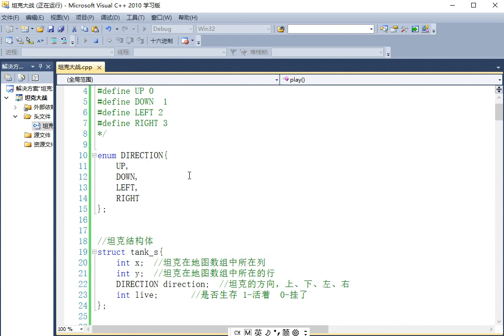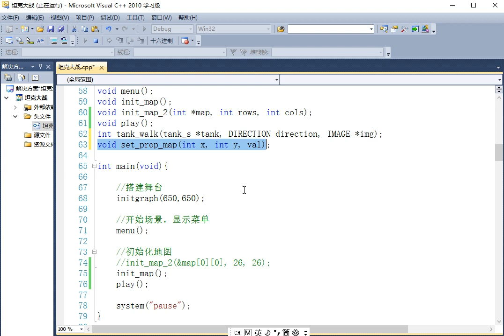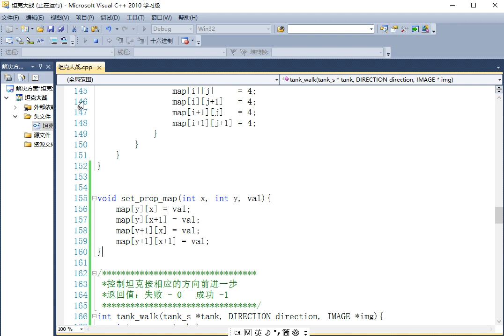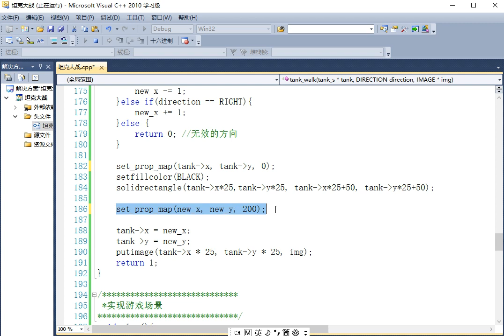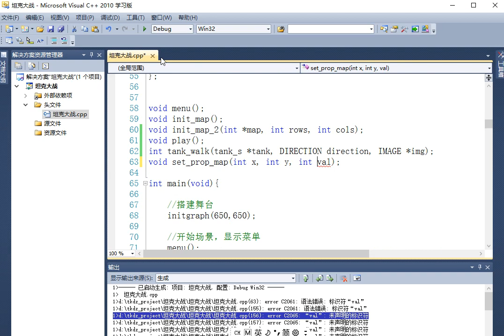12 代码优化建议